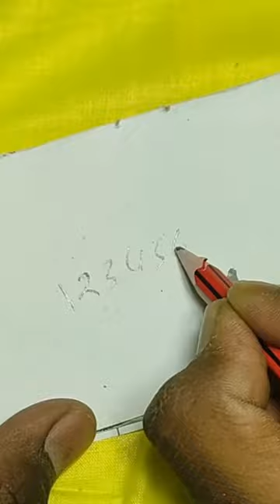Eraser Life hacks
shorts
do it yourself
life hacks
life hack
crafts
5 minute crafts
magic tricks
Easy science experiment
Science experiment
balloon Experiment
balveer
cartoon cartoon
bhoot
bhoot wala
craft
Crezy Experiment
diy projects
diy activities
song
happy birthday song
123 go
Pencil Experiment
Pen hack
School life hack
Comedy
Belliza
science experiments
Tutorial
Phone life hack
5 minute crafts
5 minute
viral video

_DISCLAIMER

Purpose Only All Actions Shown In This Video Are Performed By Professionals, And Under Controlled Do Not Try To Imitate, Copy Or Recreate Any Part Of This Video

Enviroment,